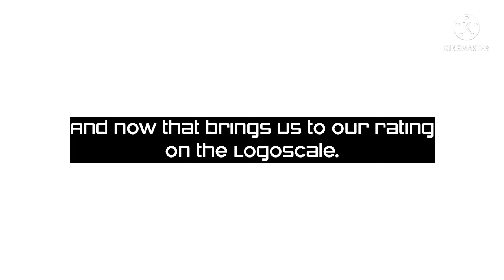SLR S1E7: Yorkshire Television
Now in 720p60